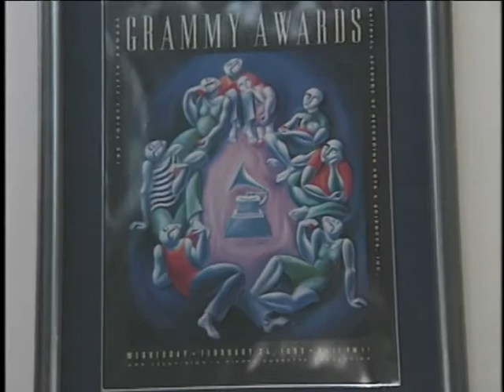Yuroz channel 11 news coverage..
One of Yuroz's News coverage..